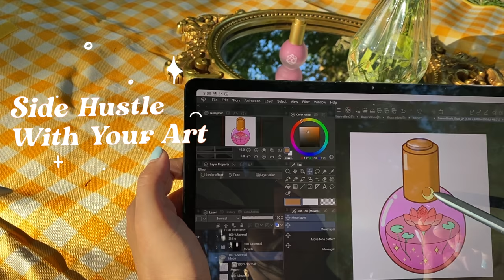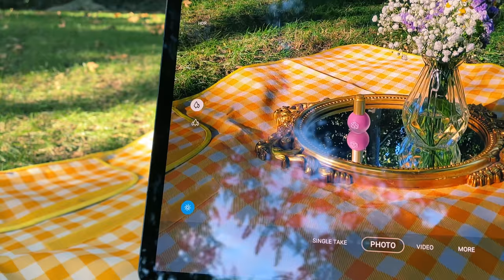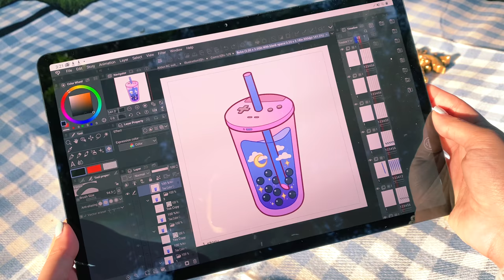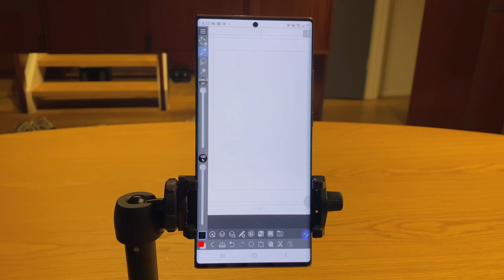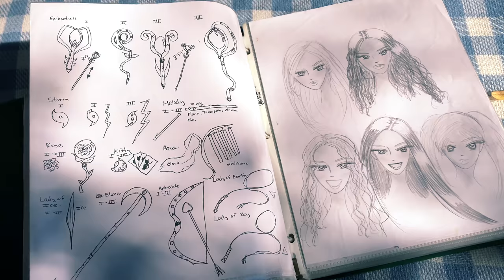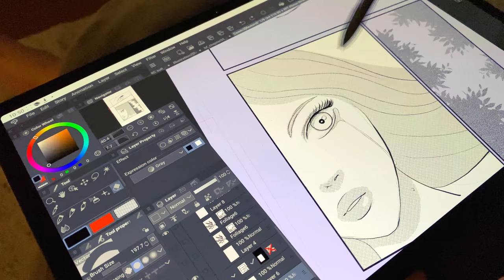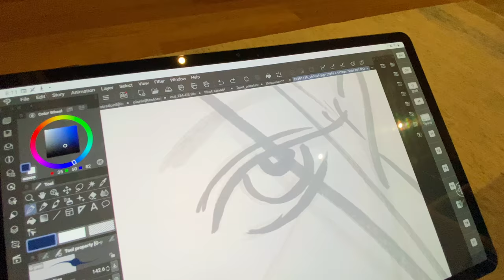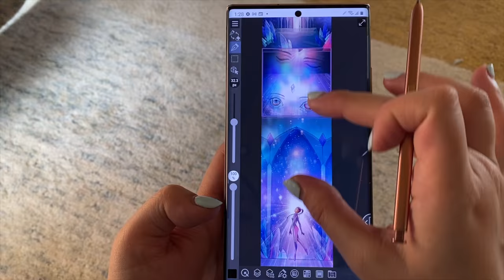How To Side Hustle With Your Art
°  C L I P   S T U D I O  P A I N T  °

I hope this video inspires you to give art a try because you'll never know what doors it can open for you.

" How I Met My Cat " video is coming soon!

Special thanks to the artists

( She illustrates my webtoon Helios Femina and yes, we are moving forward with season 2 )